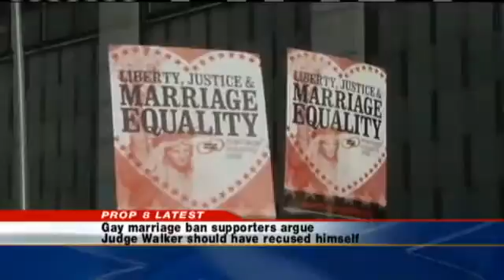Judge's Sexuality Discussed At Hearing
A judge's long-term relationship with another man was the subject of an unusual hearing involving California's same-sex marriage ban.